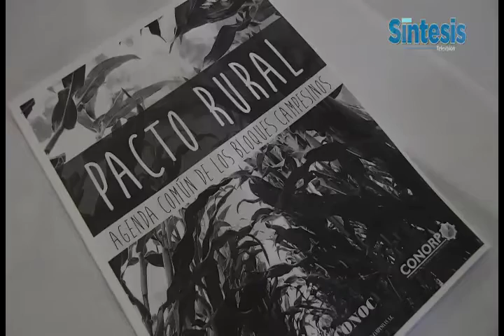Síntesis Hidalgo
Cápsula Informativa 14 octubre 2013